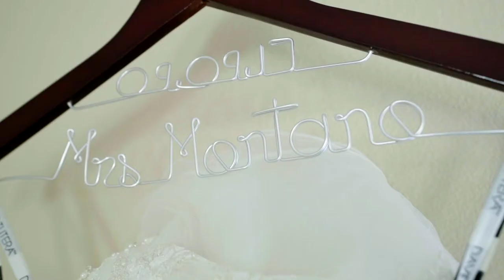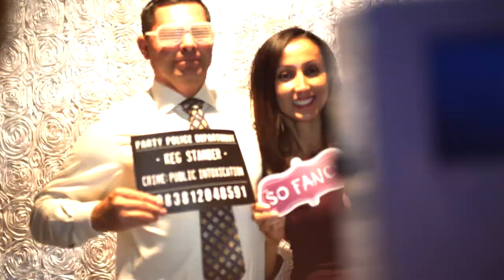Janet and Eddie | Highlight Video